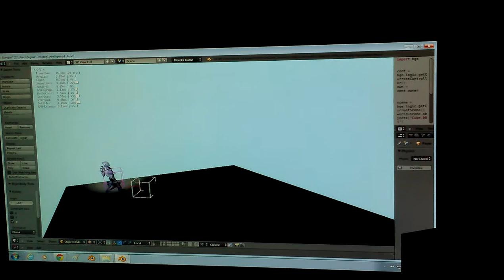Tonight's progress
Locomotion and assembly system mixed.